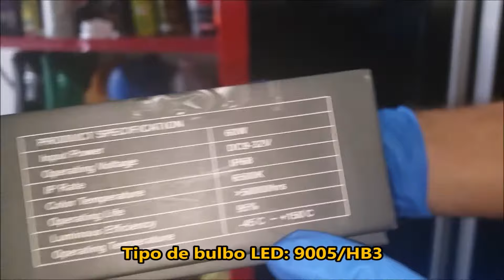Cambiar Bombilla Fundida en Faro Delantero TOYOTA RAV4 (foco, luz, bulbo) ║Headlight Bulb Replace.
Como cambiar luz delantera LED fundido (foco, bulbo, bombilla) TOYOTA RAV4. Veremos cómo acceder a los bulbos y cómo conectarlos. Desmontaremos la toma del líquido limpiaparabrisas para acceder a las luces del lado del pasajero. Detalles del bulbo LED.
 ║ Replace LED Bulb Headlight

Espero que les guste el video y sea de utilidad.
Muchas Gracias.